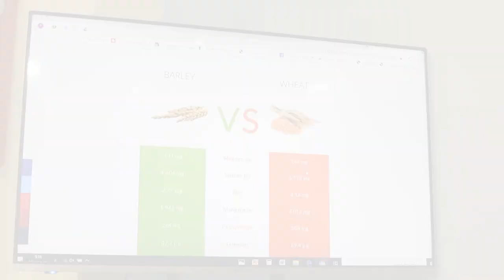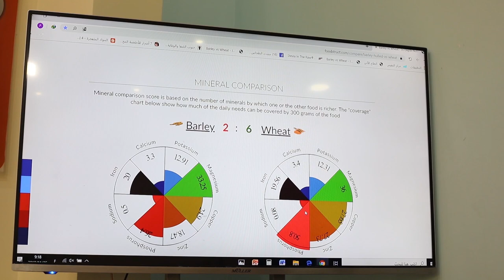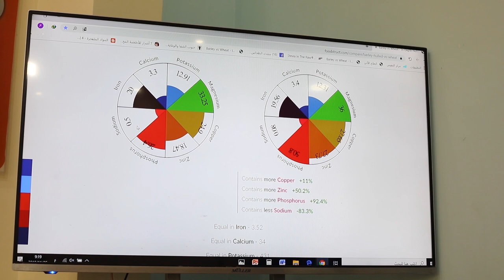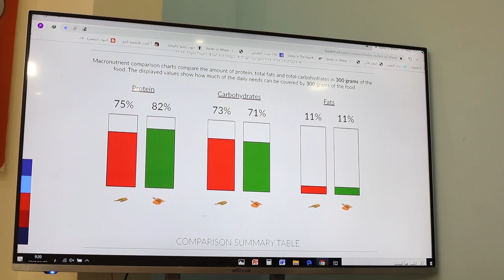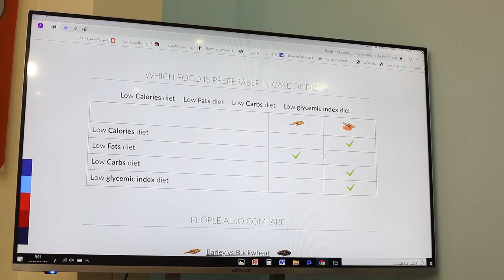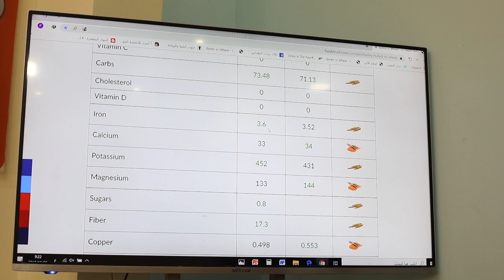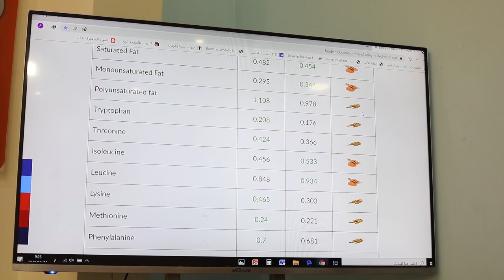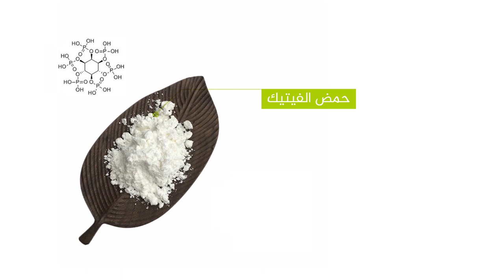قالوا فقلنا: أيهما أكثر فائدة القمح ام الشعير ؟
القمح أو الحنطة او البر تعتبر هذه الحبوب الغذاء الرئيسي لكثير من شعوب العالم، لا ينافسها في هذا المجال إلا الذرة والأرز، حيث تتقاسم هذه الحبوب غذاء البشر على وجه الأرض.
يزرع القمح في أكثر بلاد العالم مرة واحدة في السنة وفي بعض البلدان يزرع مرتين. والقمح له أنواع متعددة جداً، فمنها ما يصلح لعمل الخبز ومنه ما يصلح لعمل المعجنات أو المعكرونة.
من بين الأنواع الكثيرة التي تتبع جنس القمح، هناك نوعان يستعملان بشكل كبير هما:
القمح الطري أو قمح الخبز
القمح الصلب
وتُعتبر الكربوهيدرات المكون الأساسي له، بالإضافة إلى احتوائه على كميّة من البروتين، حيث يحتلّ الجلوتين (بالإنجليزية: Gluten) ما نسبته 80% من اجمالي البروتين، ويوجد في الحبوب، مثل: القمح، والشعير، والشيلَمُ، ويعتبر المسؤول عن مرونة، ولزوجة عجينة القمح، مما يجعله مفيداً إلى حد كبير في صناعة الخبز
ويفتقر القمح الأبيض المكرر إلى أيّ فوائد صحيّة، في حين أنّه يمكن للقمح ذو الحبّة الكاملة، أن يتمتع بعدد من الفوائد الصحيّة، وذلك لاحتوائه على النخالة وجنين القمح.
الشعير//
يعتبر الشعير أقدم مادة استعملها الإنسان في غذائه. وقد كان من المحاصيل الغذائية الرئيسية في العصور القديمة حيث كان يصنع منه الخبز.
يعد الشعير من الحبوب الإستراتيجية التي تدخل ضمن مواد الأمن الغذائي للبشر وللحيوانات على حد السواء.